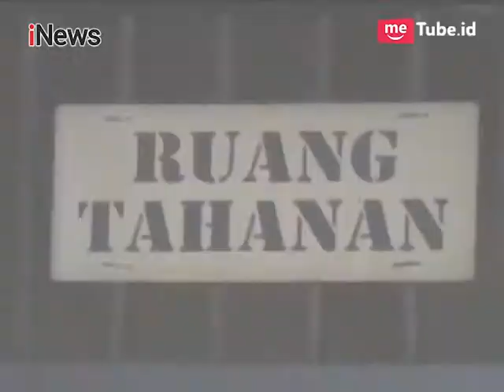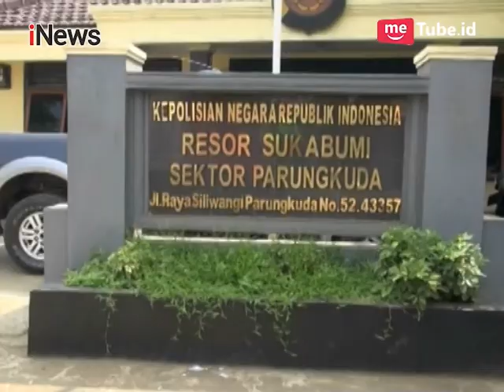Waspada!! Inilah Rangkuman Kasus Pencabulan Dalam Seminggu Terakhir - Police Line 11/11